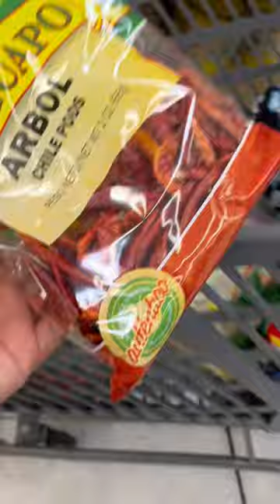Our weekly grocery run to @winco🛒